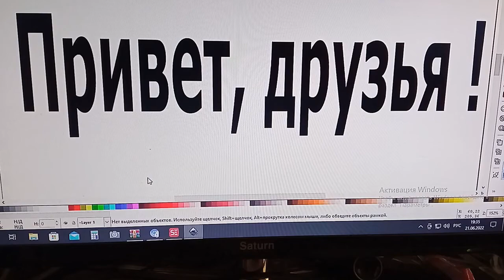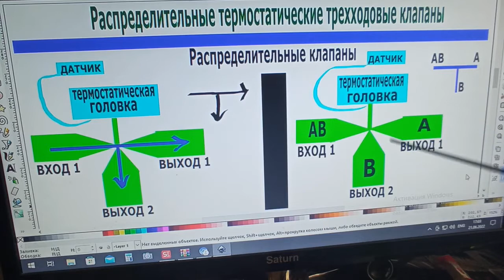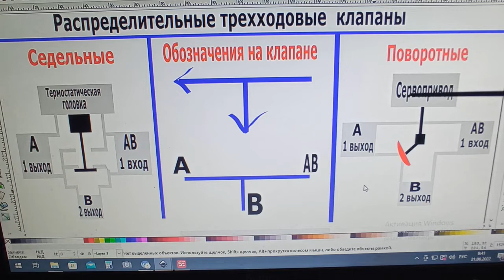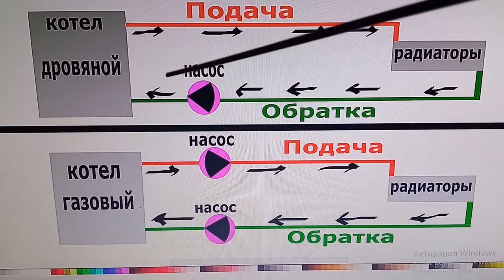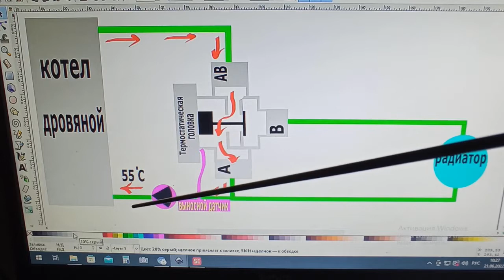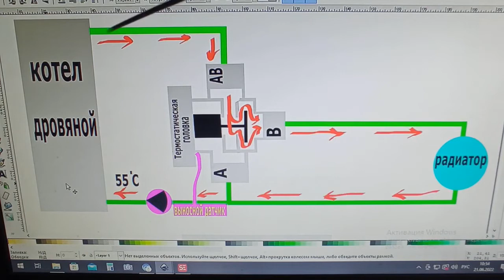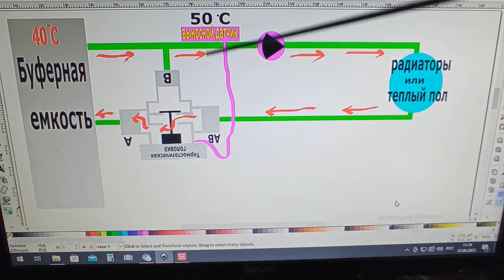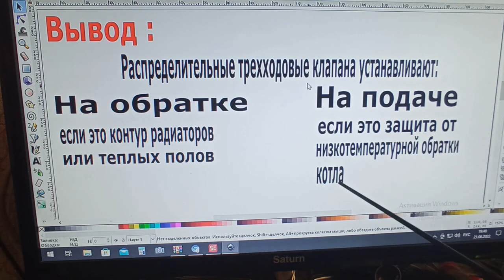Трехходовой распределительный клапан и твои умения.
На видео Я объясняю как правильно установить трехходовой распределительный  клапан в систему отопления. Объясняю для чего он нужен. Мало купить трехходовой клапан ещё важно его правильно установить. Показываю как работает трехходовой клапан.